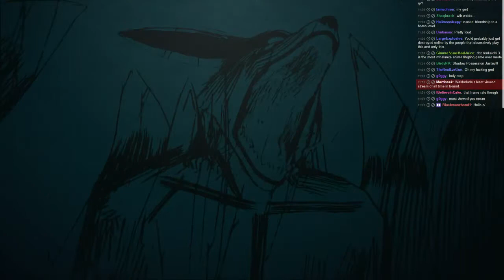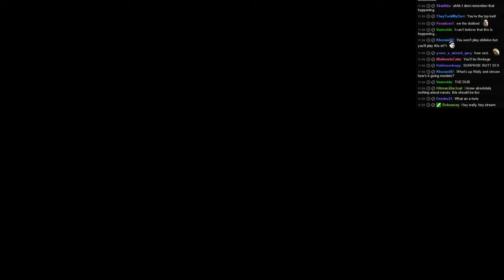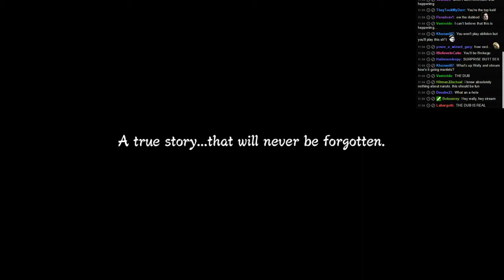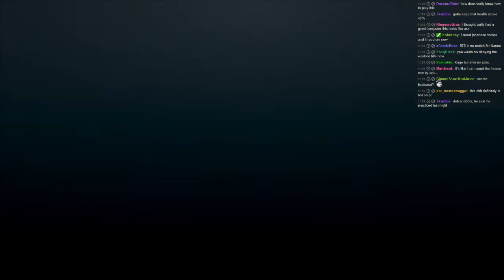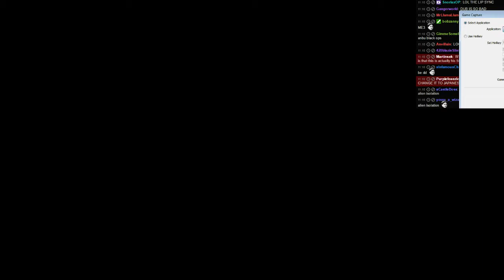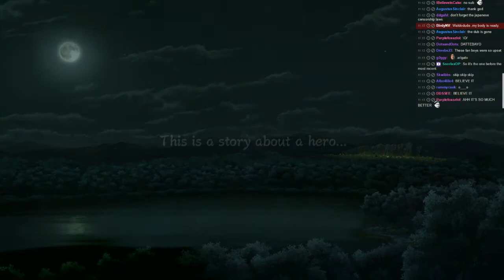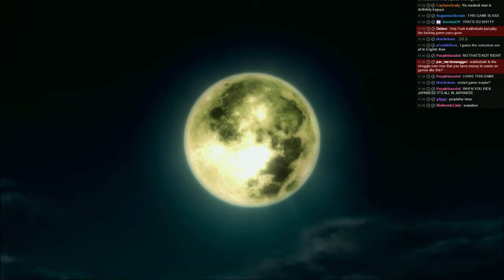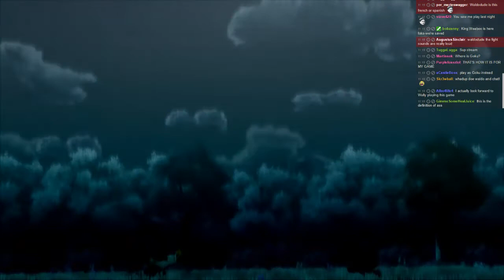2014.Oct.13 - Part 05/14 (Naruto Shippuden: Ultimate Ninja Storm 3)